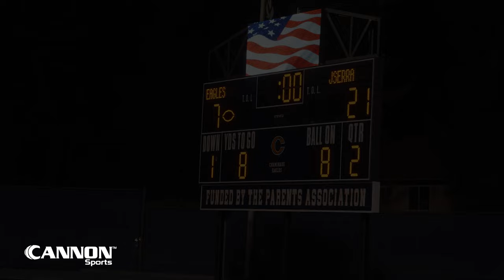MIC'D UP | Chaminade and JSerra Football Play to Dramatic Finish, Eagles Win on Last Second FG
Chaminade (2-0) and JSerra Catholic (1-1) played to a dramatic end in week one of the CIF football schedule, the Eagles rallying from a 21-7 halftime deficit to win on a last-second field goal. Go inside both locker rooms, and hear from head coaches David Machuca and Scott McKnight as their programs battle to one of the early season's best finishes.

Catch weekly highlights and game coverage of Southern California's hottest tickets in high school football on Cannon Sports.